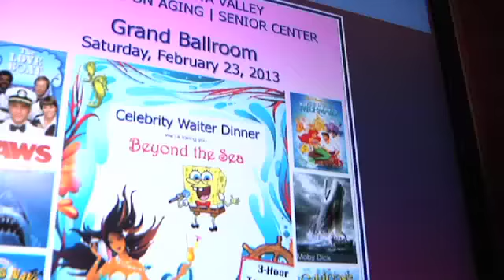2013 Celebrity Waiter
Celebrity Waiter Santa Clarita